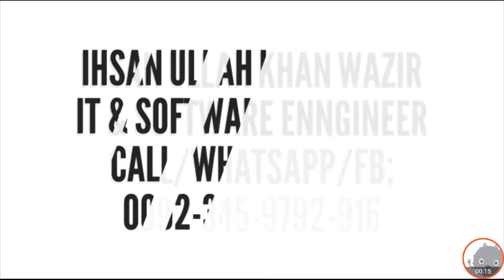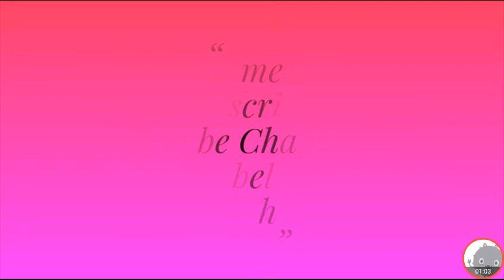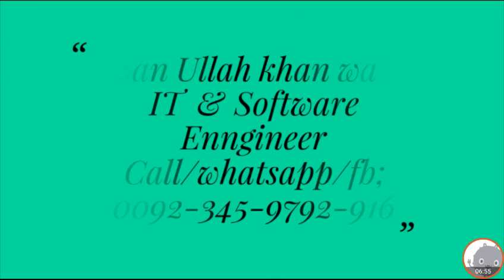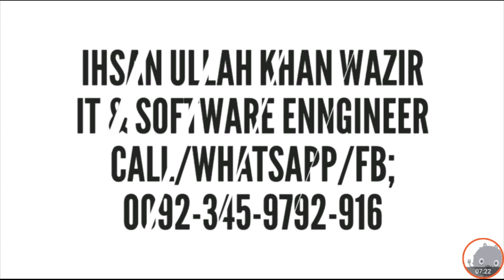NTS old Papers mcqs for PST,CT and for all Test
Everyday Science Mcqs for Fpsc and other Tests ,
General Science Multiple Choice Question Answers,
NTS General Science Mcqs Test Online Preparation With Solved Answer Free ,
Important Solved MCQs Questions of Everyday Science for PPSC CSS SPSC,
NTS Help : Science Mcqs Solved Grades 5th,6th,7th,8th,
Solved MCQs of General Science Class 5 NTS,
General Science Mcqs NTS Test CT PST PET,
Nts solved General Science And current Affairs latest MCQS,
General Science MCQS Quiz for Competitive Exam,
Top Most Repeated General Science MCQs From All Past NTS Test,
Most Repeated Questions of General science in NTS Test,
General Science Mcqs With Answer For NTS -FPSC- PPSC- CSS- PMS,
Top Most repeated mcqs of General Science in NTS test,
General Science NTS Paste Mcqs For The Preparation Of Educator ESE, SESE, SSE,nts and All Post,
 Top most important Solved Questions Everyday Science General Knowledge NTS PMS CSS FPSC PPSC AD
Latest Solved General Science Mcqs Questions With Answers job tests NTS BTS PTS PPSC FPSC CSS PMS